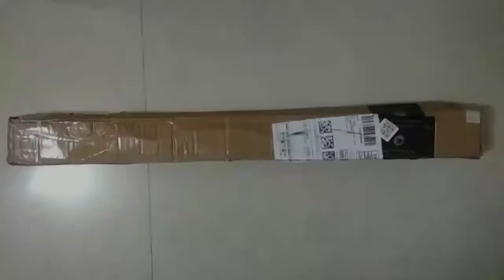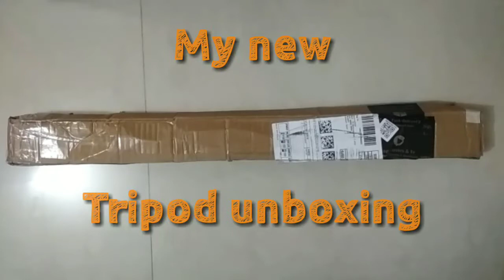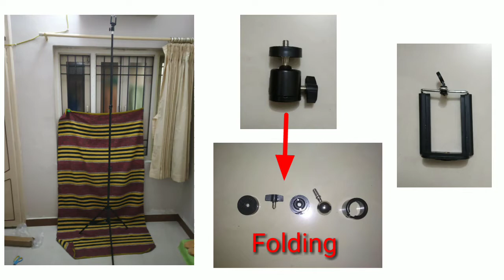My New Tripod Unboxing|Order By Amazon|Piano Gold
𝗩𝗶𝗱𝗲𝗼 𝗧𝗶𝘁𝗹𝗲:-

Hello friends, welcome to my video, In today's video, I'm going to unbox my new Tripod. so if you like the video please like and share and don't forget to subscribe the channel thanks.

Tripod link:-

𝐀𝐩𝐧𝐞 𝐆𝐮𝐫𝐮 𝐊𝐨 𝐅𝐨𝐥𝐥𝐨𝐰 𝐊𝐚𝐫𝐞 :-

𝗩𝗶𝗱𝗲𝗼 𝗘𝗱𝗶𝘁𝗶𝗻𝗴 𝗔𝗽𝗽/𝗦𝗼𝗳𝘁𝘄𝗮𝗿𝗲:-
➟Kinemaster Pro Mobile Software
➟VN Mobile Software
➟VSDC Computer Software
➟Piano Model Name:-YAMAHA PSR-150
➟Video Editing By Preet Kathiriya

■ YOUTUBE Slogan:-“Broadcast Yourself”